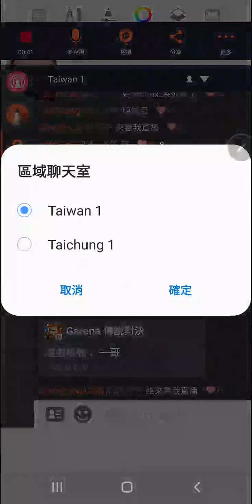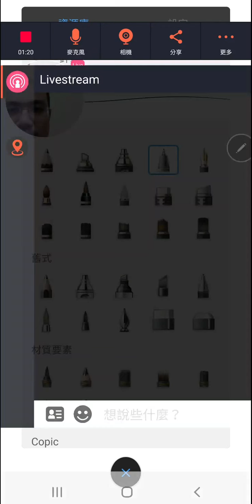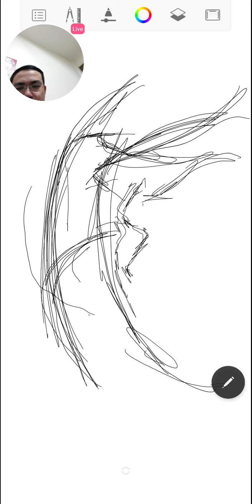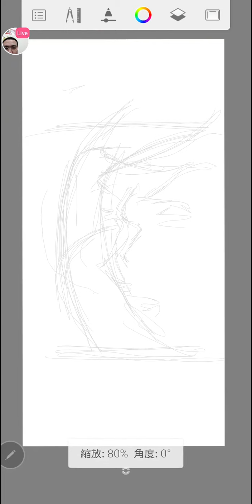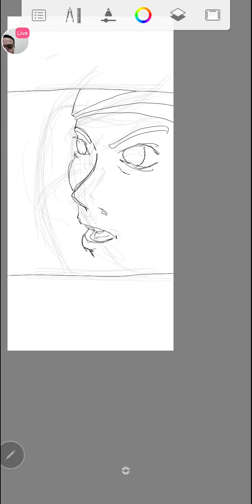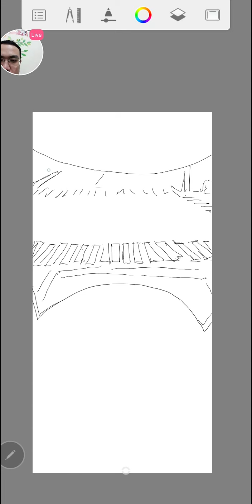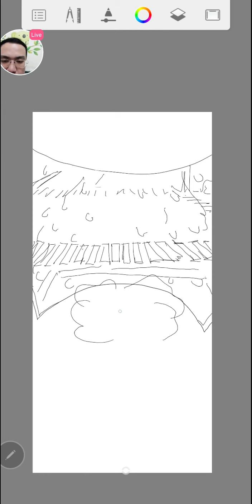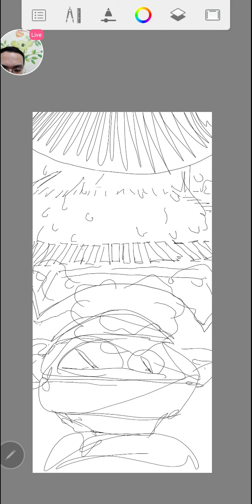隨手畫 下雨天騎車天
下雨天機車內視角。